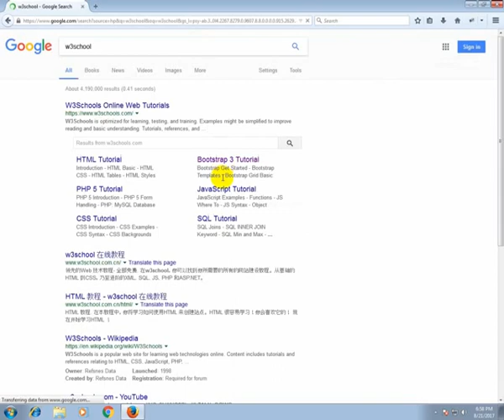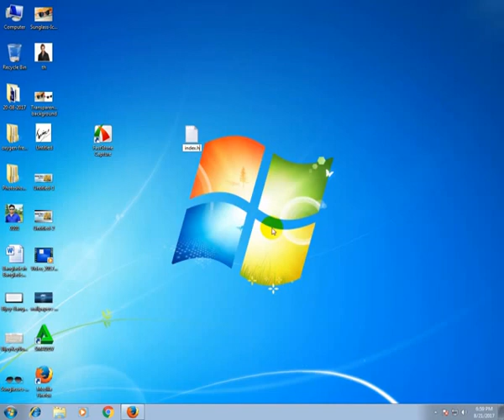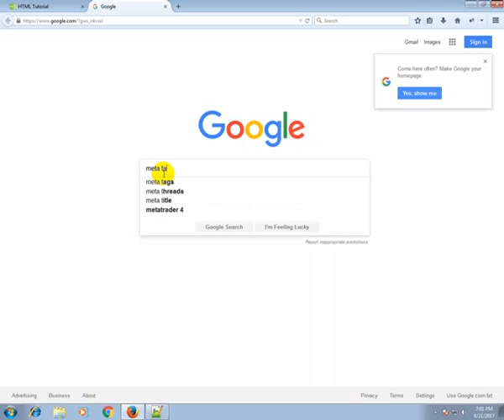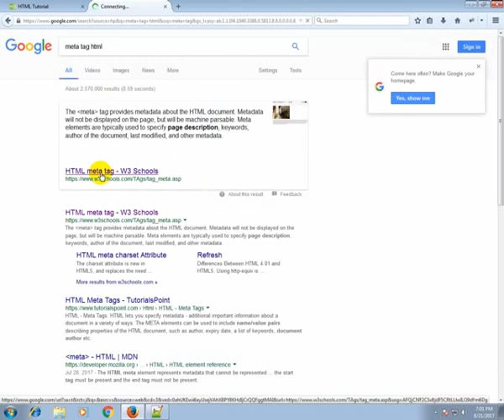Web Design Basic Tutorials part-1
This is web design tutorial who wants to learn basic to advanced he/she will learn more this site. I provide here some tips and tricks such as : html, css, bootstrap and php